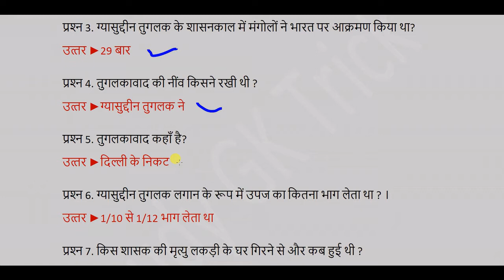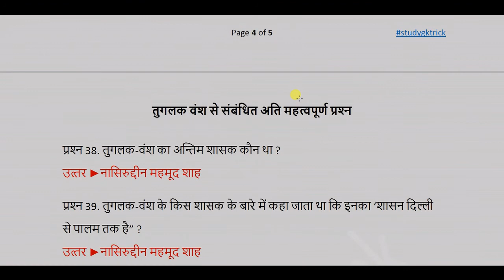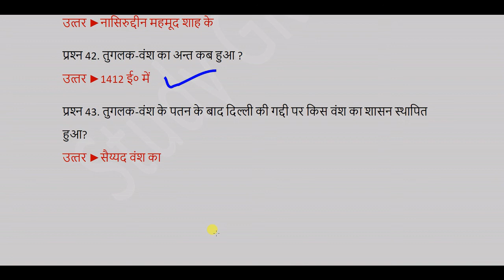Delhi Sultanate - दिल्ली सल्तनत तुगलक वंश - Tuglhaq vans history in hindi - studygktrick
अलाउदीन खिलजी की मौत के बाद फ़ैली अर्थव्यवस्था का लाभ उठाते हुए गयासुद्दीन तुगलक ने 1320 ईस्वी में तुगलक वंश (Tughlaq dynasty) की स्थापना की | उसके पुत्र मुहम्मद तुगलक ने सल्तनत का राज्य मध्य एशिया तक फैलाया | उसने कृषि सुधार , सांस्कृतिक मुद्रा चलाई और अनेक सुधार किये | उसके बाद उसका चचेरा भाई फिरोज तुगलक गद्दी पर बैठा परन्तु उसकी मृत्यु के पश्चात राज्य लडखडा गया | यो तो तुगलक वंश का राज्य 1412 ईस्वी तक चलता रहा परन्तु 1398 में तैमुर आक्रमण ने दिल्ली सल्तनत को हिलाकर रख दिया था | आइये तुगलक वंश (Tughlaq dynasty) के शासको के बारे में विस्तार से आपको जानकारी देते है

गयासुदीन तुगलक ने रखी तुगलक वंश की नीव
तुगलक वंश की नींव रखने वाले गाजी मलिक ने सत्ता में आने के बाद अपना नाम गयासुद्दीन तुगलक रख दिया | गयासुद्दीन तुगलक के पिता तुर्की और माँ हिन्दू थी | सत्ता में आने के बाद सबसे पहले उसने दिल्ली के पास दिल्ली सल्तनत को मंगोलों से सुरक्षित रखने के लिए तुगलकाबाद का निर्माण करवाया | इन सब से उपर उसने तुगलक दुर्ग को अपने सभी मलिक ,अमीरों और खिलजी वंश के मंत्रियों , जिन्होंने सत्ता में आने के लिए उसका साथ दिया , को सौंप दिया | उसने खिलजी के उत्तराधिकारी खुसरो खान का साथ देने वालो को सजा दी |